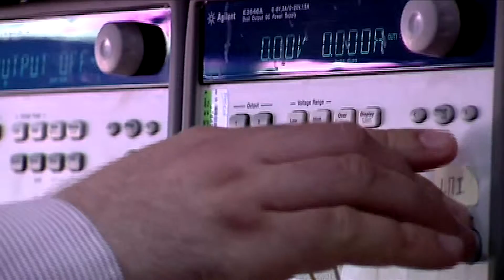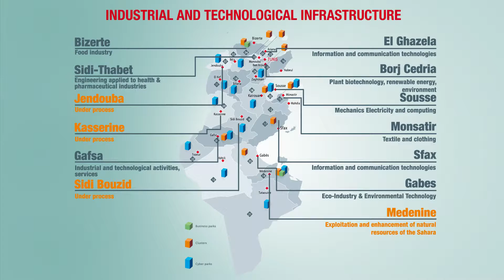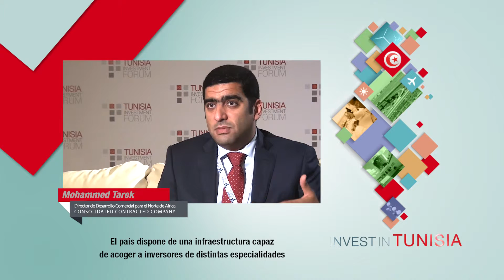FIPA Tunisia - Spanish version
Invest In Tunisia - Spanish version